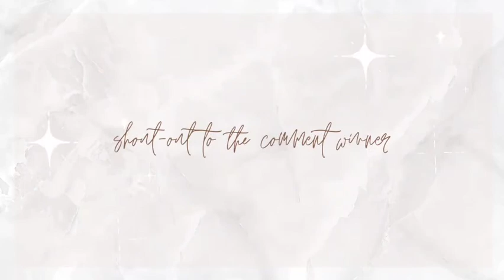DIY Giant Pearl Paper Flower | Thrift Flips | Wedding Decoration | Garden Wedding | Pastel Theme